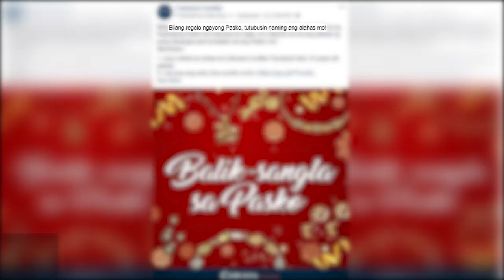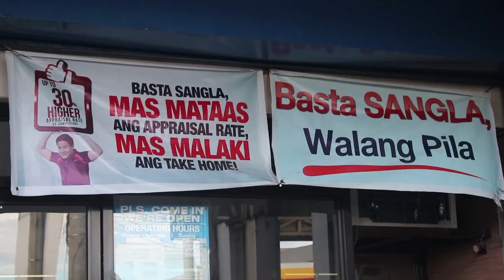Balik-Sangla sa Pasko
Ang Pasko ay panahon ng pagmamahalan at pagbibigayan kaya naghanap kami ng mga Ka-Cebuanang makakatanggap ng maagang pamasko mula sa Cebuana Lhuillier!